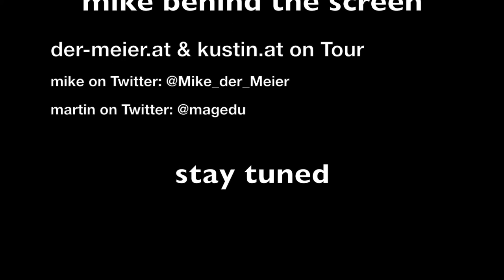mike behind the screen // der-meier.at & kustin.at on Tour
mike behind the screen ... Ich war mit Martin von Kustinfilm unterwegs um zwei Videoprojekte umzusetzen. Hier gibt es einige BTS Szenen.

Danke.

Mike